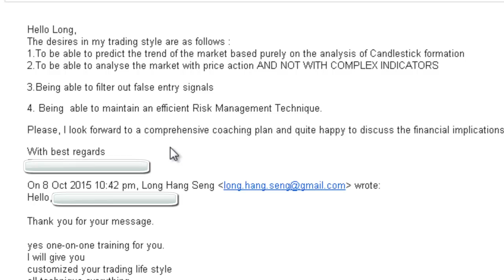candlestick price action is use other people time and money